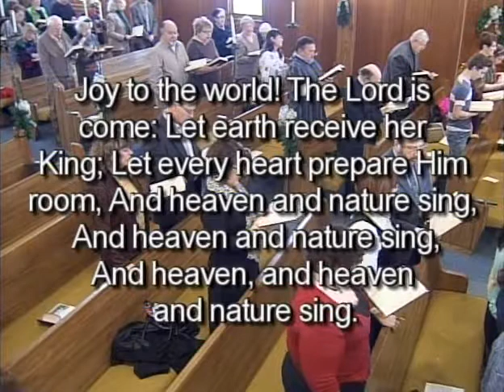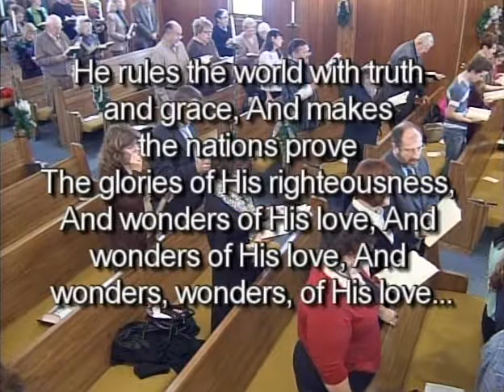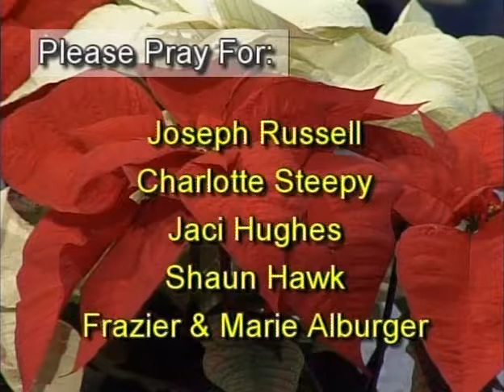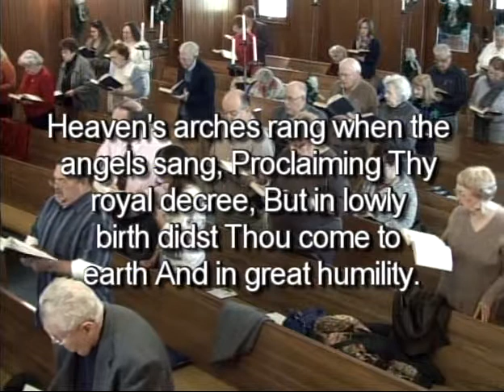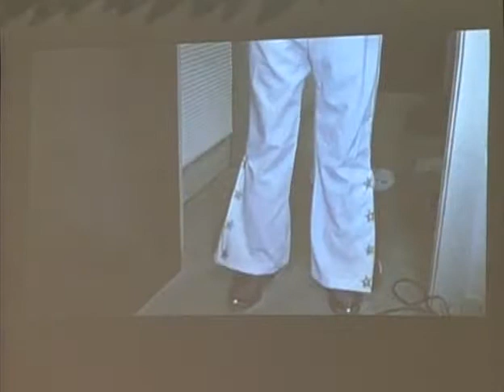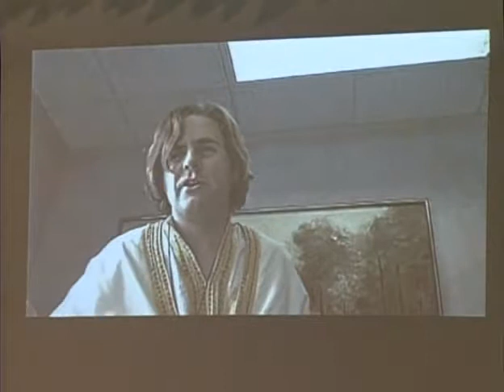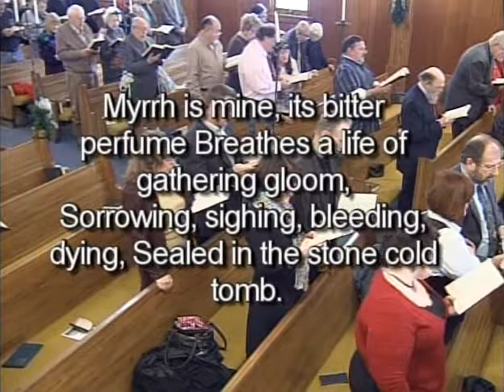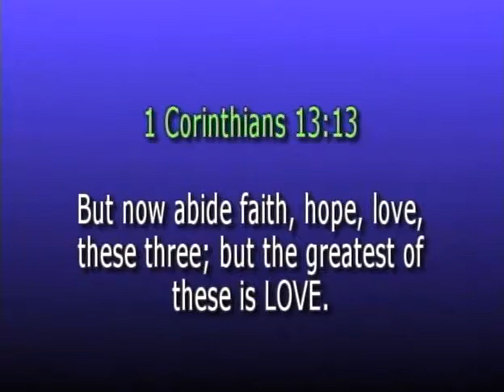Laurel Springs Baptist Church, Sunday Service, 12/28/2014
"What Made The Wisemen Wise?", Matthew 2:1-12
Dr. David C. Meldrum